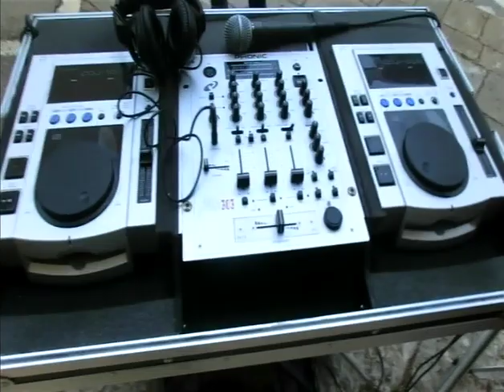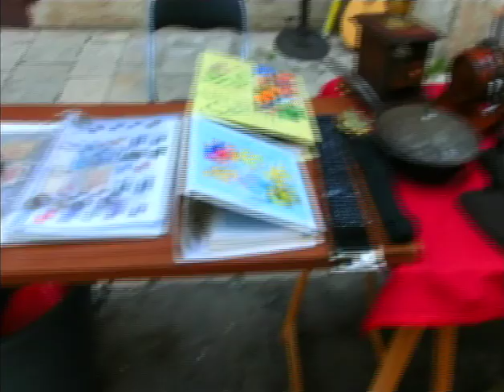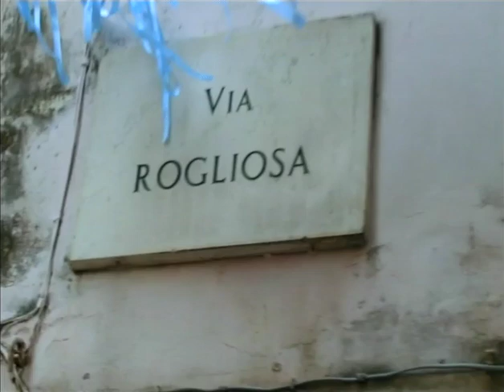RUVO DI PUGLIA(BA), DOMENICA 14 LUGLIO 2013 - RELIGIOSAMENTE ATTRATTO DAI FESTEGGIAMENTI DI VIA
ROGLIOSA PER LA FESTA DELLA SANTA VERGINE MARIA DELLA RIGLIOSA, LORO PROTETTRICE; PER LA PRIMA VOLTA HO REGISTRATO QUESTO VIDEO, COMPRESO LA FIERA POMERIDIANA E SERALE A LARGO SAN GIACOMO. E' RIMASTO L'UNICO E RARO DOCUMENTO DI QUELL' ANNO, E SARA' L' INVITO A REGISTRARE ALTRE INTERE SS. MESSE NEGLI ANNI SUCCESSIVI CHE VEDREMO OFFICIATE DA  MONS. DON VINCENZO PELLEGRINI -
- Riprese video a cura di Antonio Lorusso -